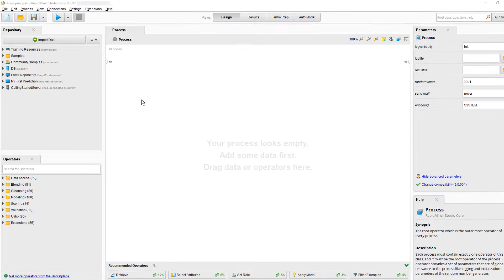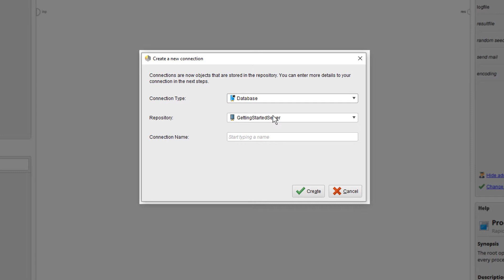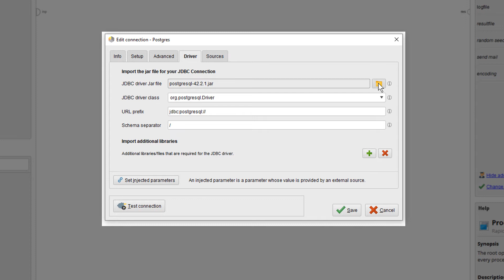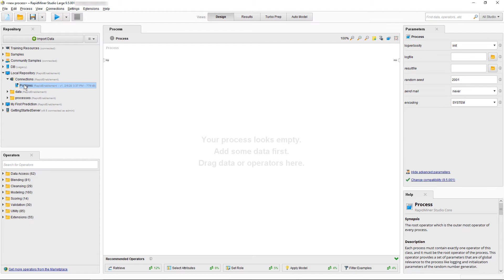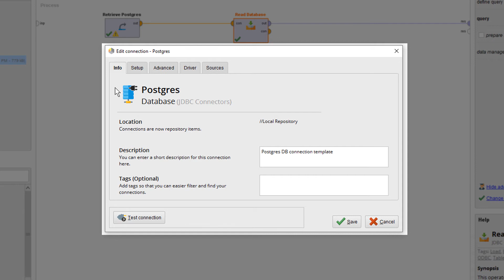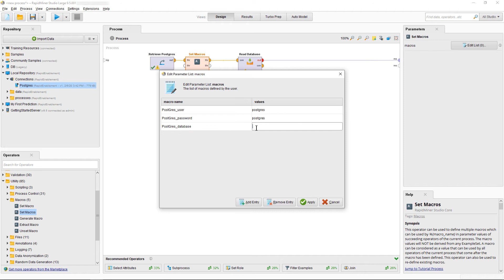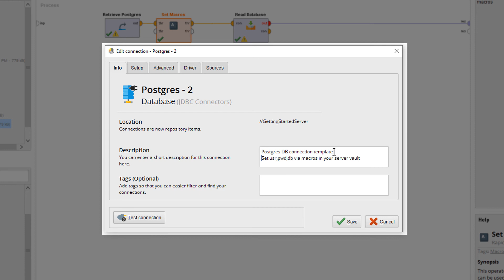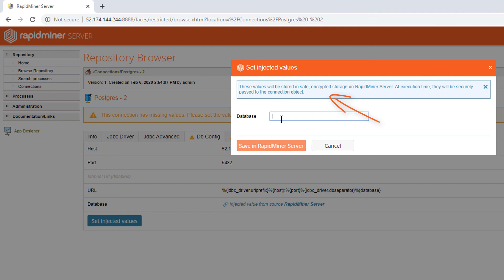Setup and Use Connections to Databases | RapidMiner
This video shows how to configure a database connection objects and how to create a connection which can be shared and reused as a template.

Learn more about data science and machine learning at the RapidMiner Academy